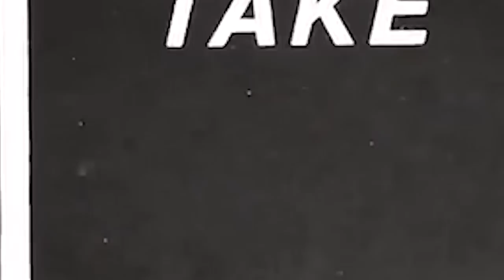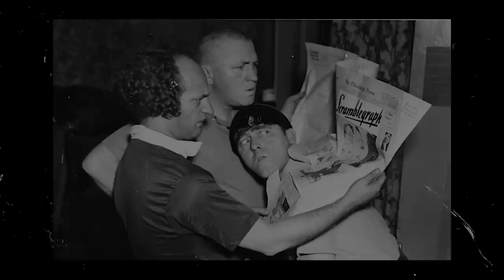10 Not-So-Funny Facts About Curly Howard You Didn't Know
We all laughed at Curly's on-screen antics, but behind the scenes, his life was filled with heartbreak, addiction, and struggles that few knew about. Get ready for 10 not-so-funny facts about Curly Howard that you didn't know.

In today's video, we're going to explore the tragic life of one of the most beloved comedians, Curly Howard, from The Three Stooges.